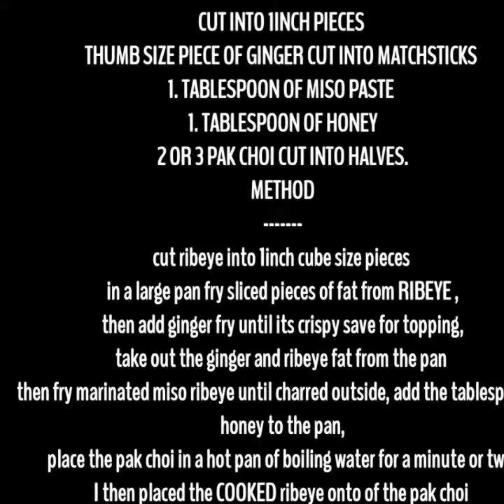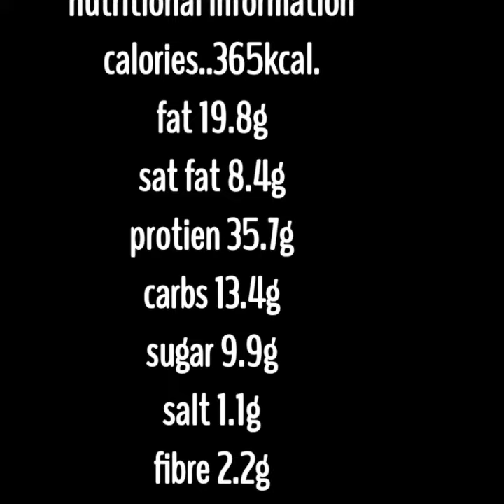GINGER SHAKIN BEEF. 🥩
GINGER SHAKIN RIBEYE
Ribeye steak
Pak choi
Ginger root
Honoured miso paste
this is a quick and easy to make meal, if you prep before it will only take around 16 minutes to complete the meal,so cut the ribeye into 1inch cubes and add miso paste to marinate, you can do this and leave in fridge until your ready to cook,cut pak choi in half,dice ginger root into MATCHSTICKS size pieces, prep done.